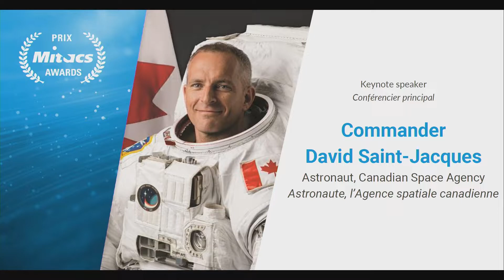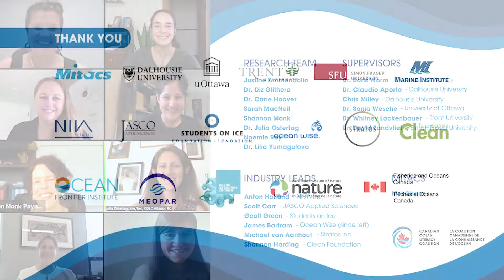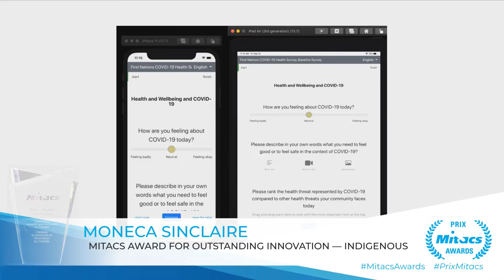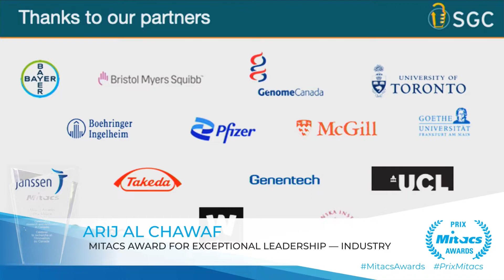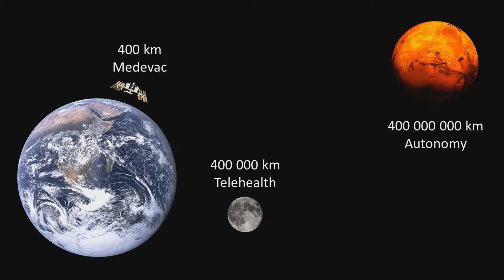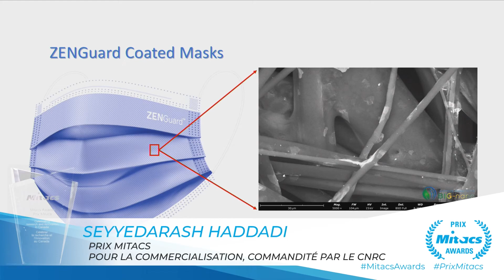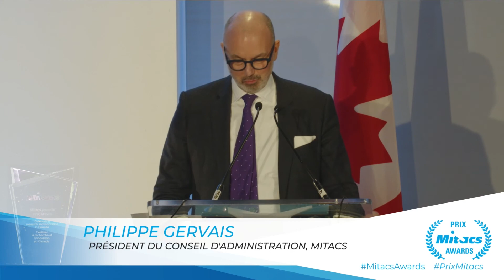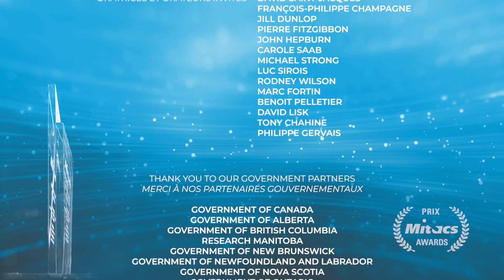2021 Mitacs Awards | Prix Mitacs 2021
The Mitacs Awards celebrate the outstanding accomplishments of students and professors who have participated in Mitacs programs.

Les Prix Mitacs célèbrent les réalisations exceptionnelles des étudiantes et étudiants ainsi que des professeures et professeurs qui ont participé aux programmes de Mitacs.